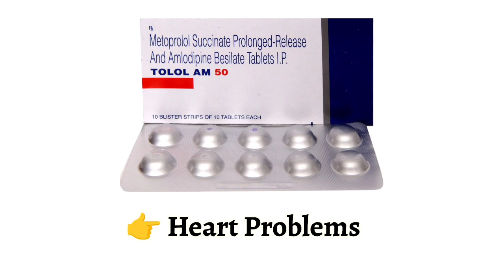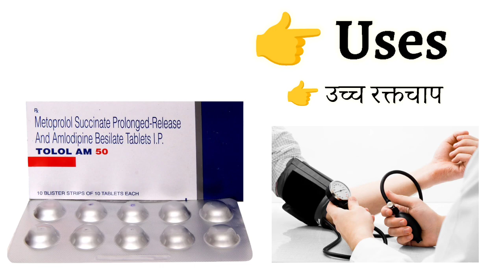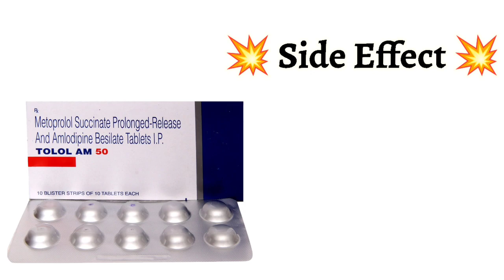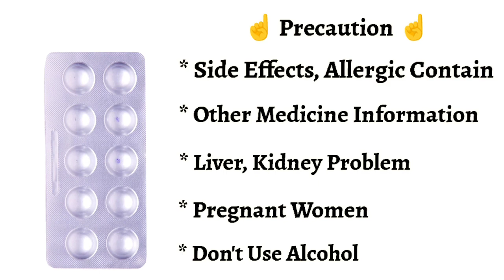Tolol Am Tablet Uses | Price | Composition | Dose | Side Effects | Review | in Hindi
This video is all about Tolol Am Tablet, its uses, side effects, ingredients, price, dose, precautions and how to take, full detail in hindi